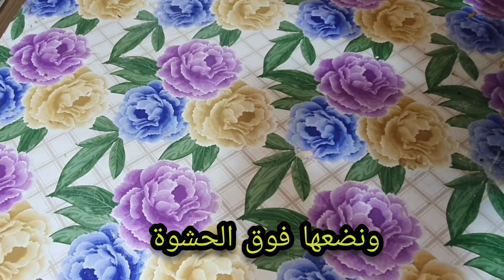إعادة تدوير الطعام المتبقي.. اصنعي منه وصفة راقية ورهييبة 🍜 بطريقة لن تخطر على بالك..سهلة ولذيذة😍